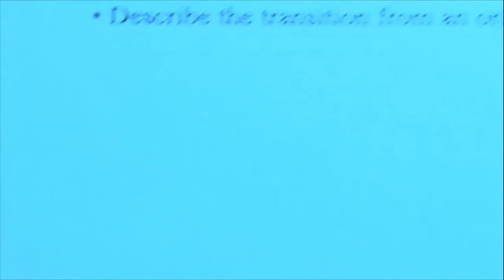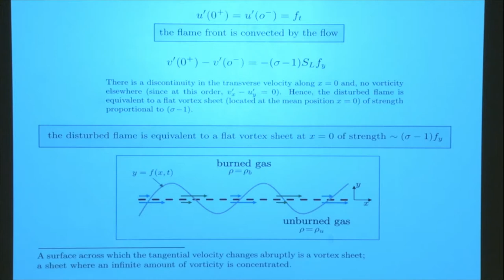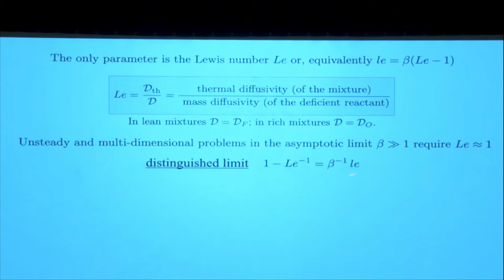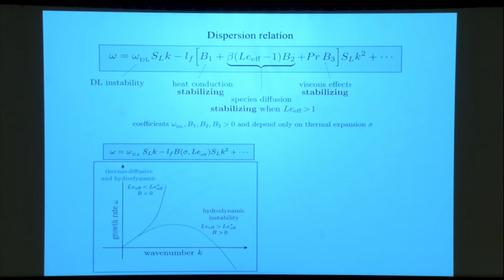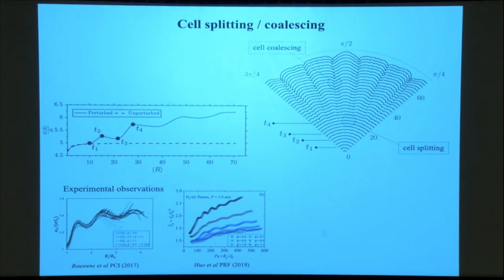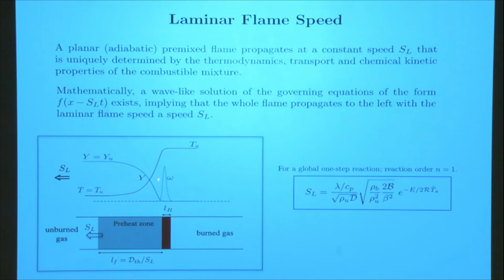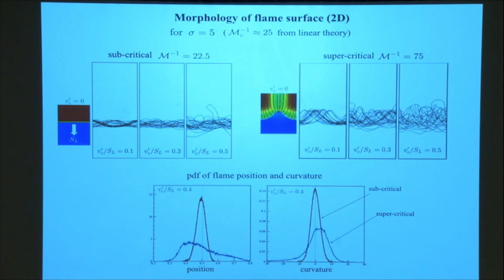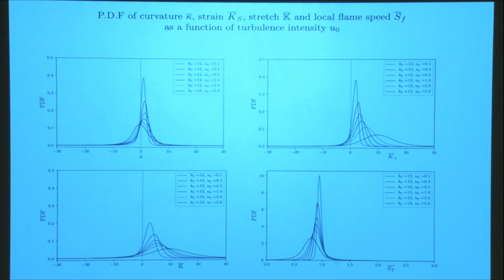Combustion Theory with Prof Moshe Matalon Day 5